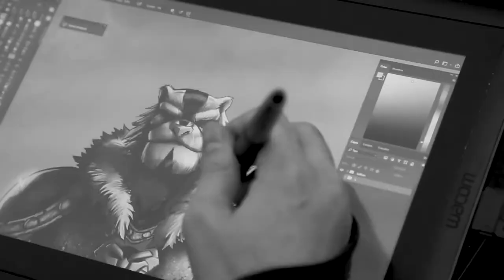Savage Bastards 4 - Comic Cover BTS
Welcome to the fourth episode of our Behind The Scenes series with Savage Bastards artist Carlos Angeli.

Savage Bastards is a story of brotherhood, revenge, and betrayal. Set in 1873, follow half brothers, Sam and Elliot, as they fight across a series of satellite towns in the Sonoran Desert in order to save Elliot's mother from their sadistic, sociopath of a father, Darragh MacDougal and the rest of his crazy bastard children.
Writer: David Galiano
Artist: Carlos Angeli
Letterer: Miguel Angel Zapata